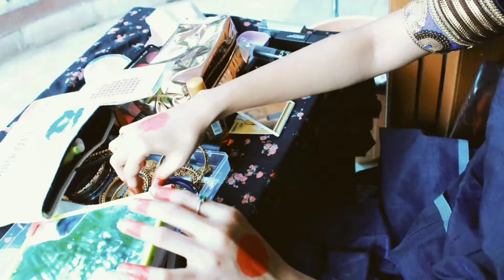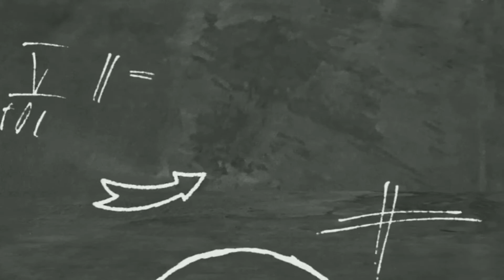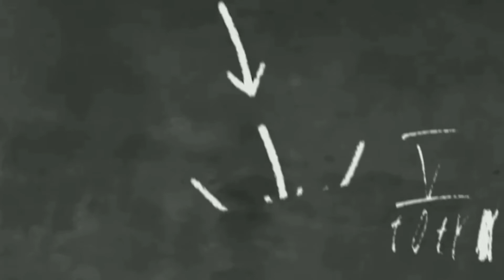Nayanthara Makeover in Ammoru Thalli ll Mookuthi Amman Makeover